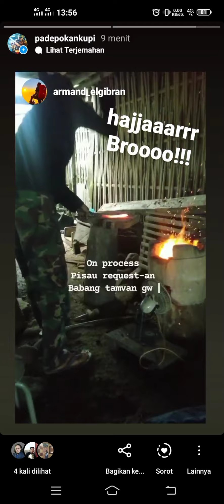Uji Pisau Bushcraft... Gokiilll... 2x tebas kelapa belah!!!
Pisau karya Armand El Gibran, ditempa langsung oleh tangan pemuda dari Bone Sulawesi ini sangat tangguh.
Sangat cocok untuk membantu di kegiatan outdoor, camping, bushcraft, dll.
Bisa membelah kelapa muda hanya 2x tebas!
Gahar juga utk memotong kayu bakar juga.

Minat?

Ingat, pisau itu alat bantu aktivitas manusia!
Knife is a tool
Bukan senjata tajam